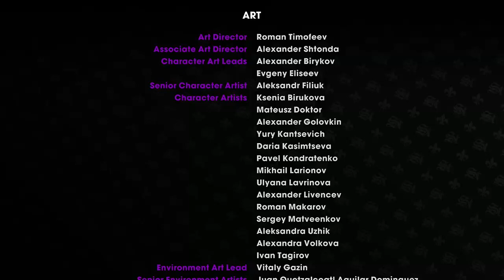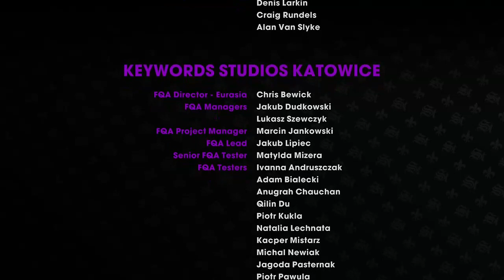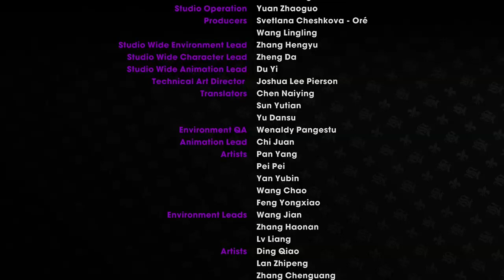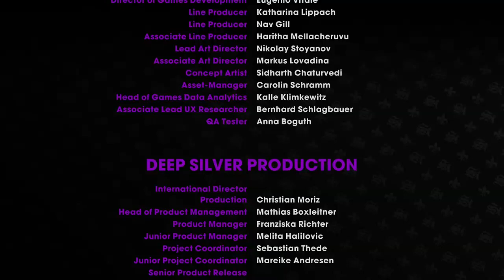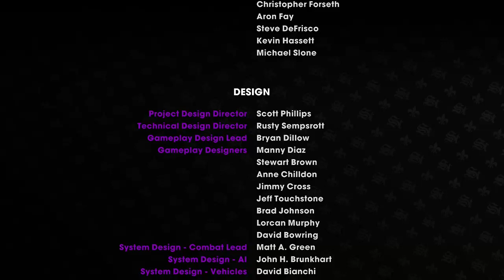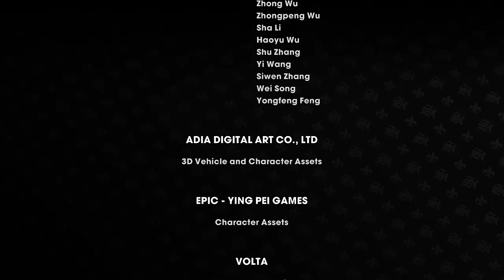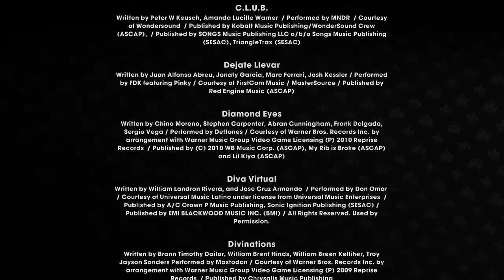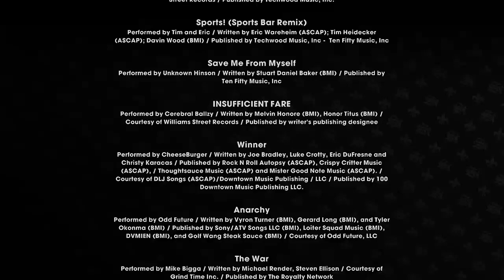Saints Row: The Third Remastered (Credits)